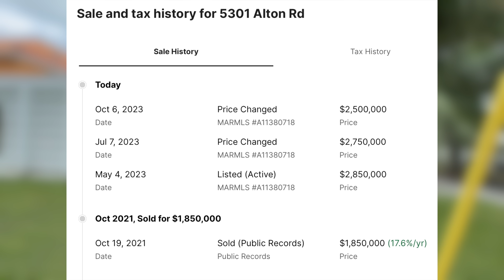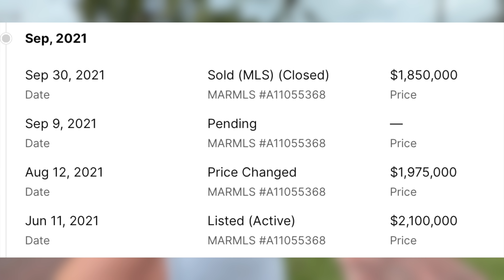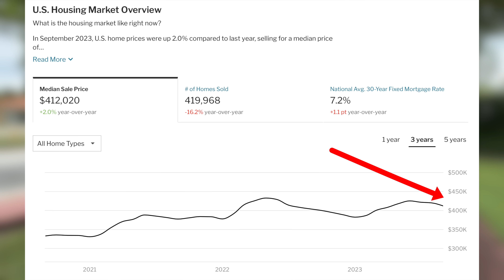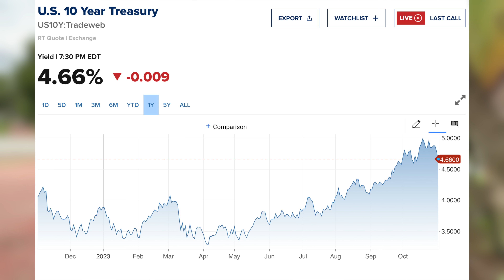Homeowners REFUSING TO SELL THEIR HOMES...BUT WHY?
Even though inventory in the U.S. housing market has been on the rise, its not yet rising to pre pandemic levels.  In fact, its still closer to record lows.  So why are homeowners not selling their homes?  Some say its soley because mortgage rates are too high, but there is actually more to it than that.

Like My Sunglasses?
My Filming and Editing Equipment
My Microphone (Lot of People Have Asked)